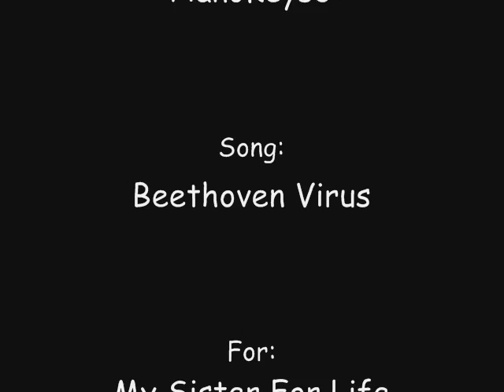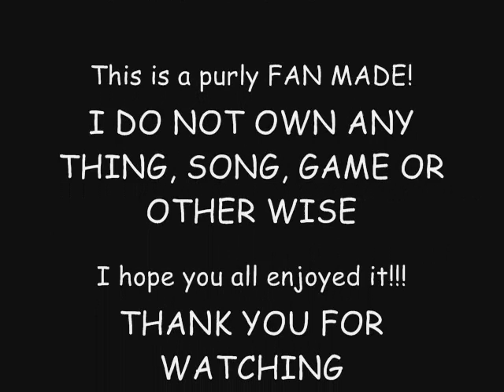Kingdom Hearts Virus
YES! Another Kingdom Hearts AMV up and ready to go! I hope you like this one. I made it for my BFF and sista for life! I HEART YOU GIRL!!!

I do NOT own Kingdom Hearts, the song, or the band!!! ENJOY!